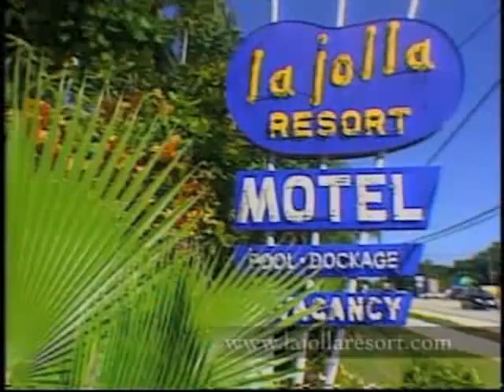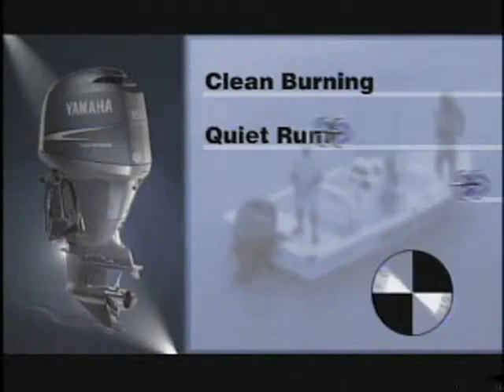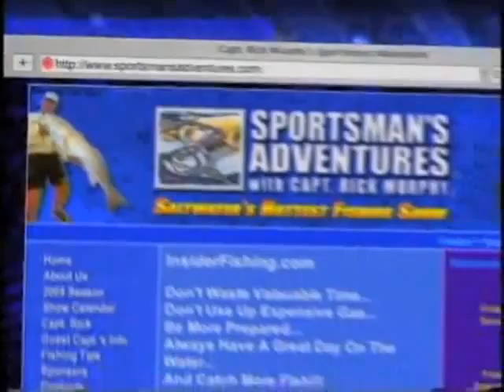Sportsman's Adventures: "Sarasota Tarpon" Season 15 | Episode 4